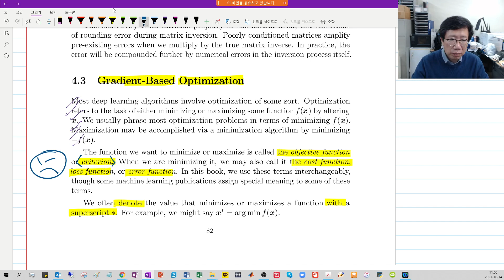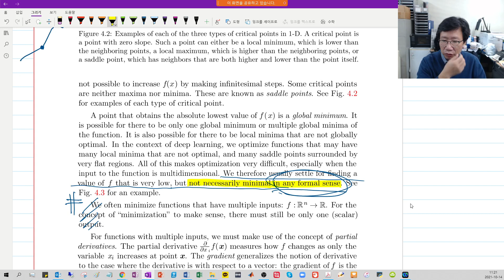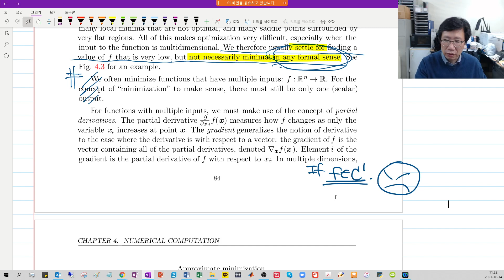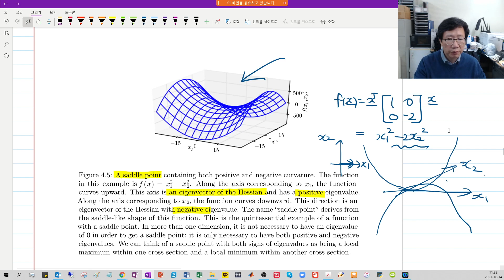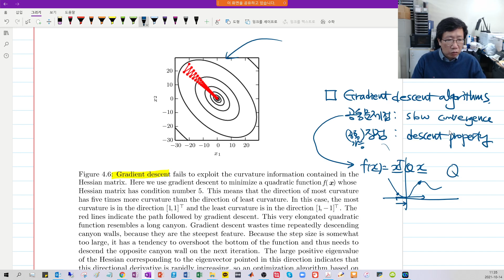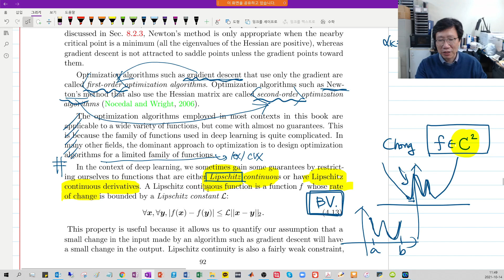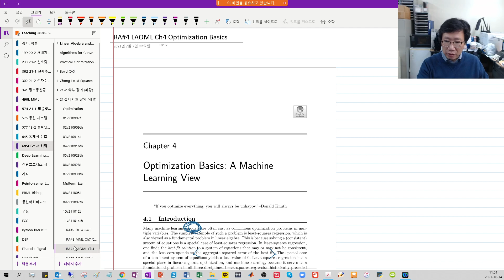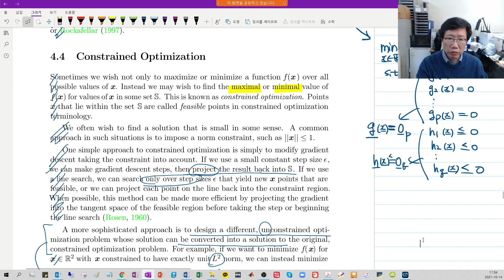11 2021 10 14 11 02 07 EECE695H 최적화 개론 (2021-2)